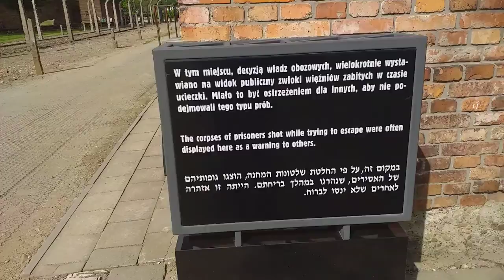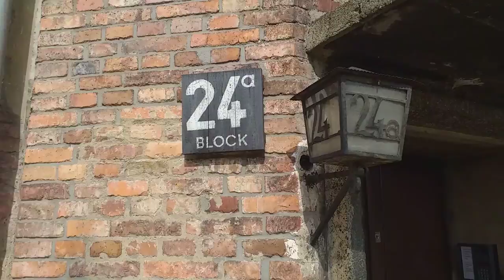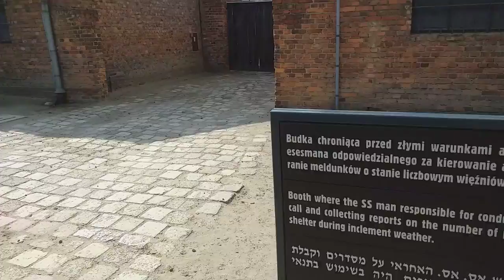auschwitz_2019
opel1963